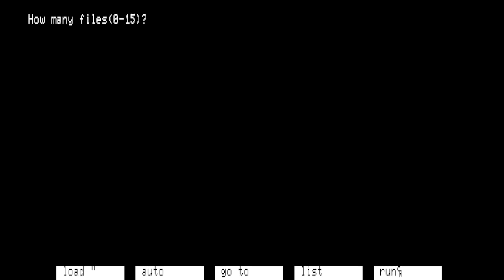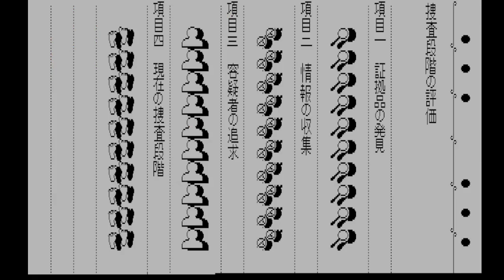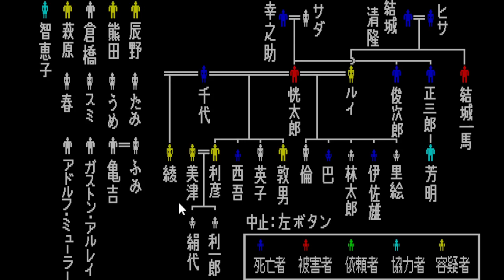(PC88実況) 琥珀色の遺言 Part63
Play List